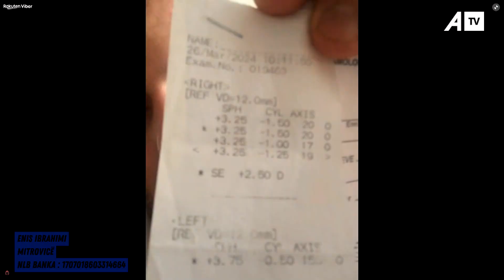Pjesëtari i FSK-së kërkon ndihmë për shërimin e djalit të tij 2-vjeç, Robi i del në ndihmë